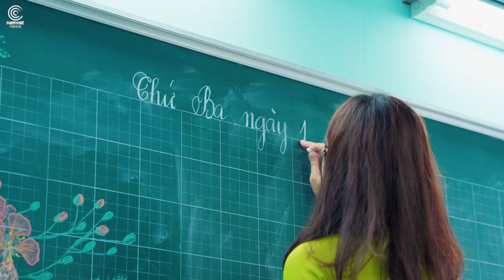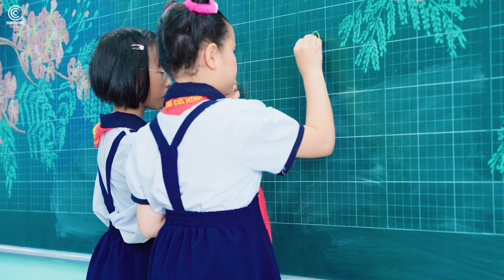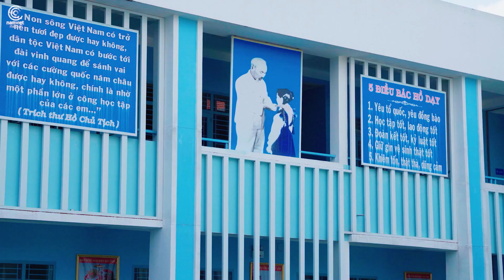Em yêu trường em với bao bạn thân ♫ EM YÊU TRƯỜNG EM - BÉ TRÂM ANH || Ca Nhạc Thiếu Nhi Mầm Chồi Lá